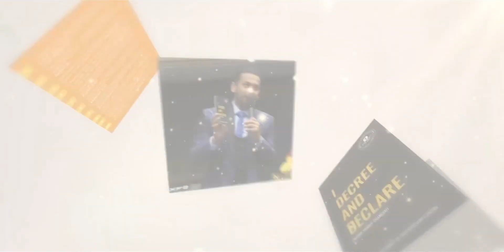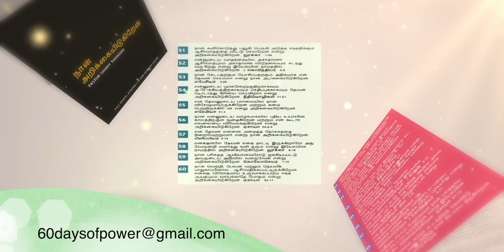Day 26 | I Decree & Declare | 60 Days of Power Challenge | Ps Sammy Thangiah | FGAG CHURCH